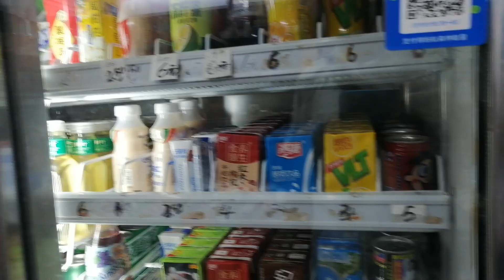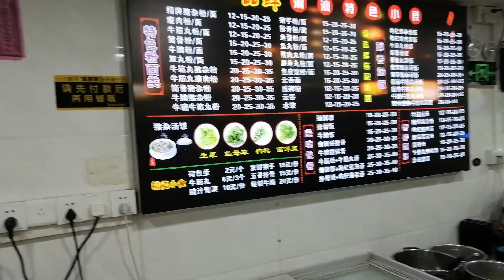Exploring authentic Chinese noodles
Shanghai noodles are a very tasty middle that I had three times during the tour. Very tasty; I like it.